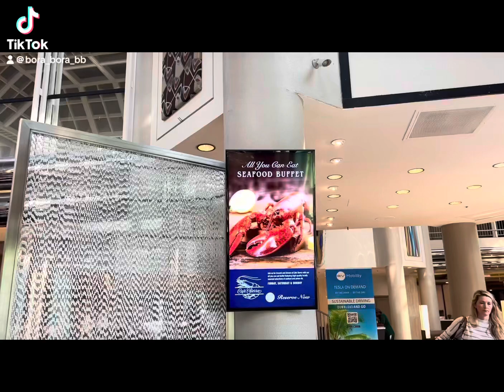The Cafe Sierra Hilton Hotel in California.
🎶 Music Vibes- Sky Sound.